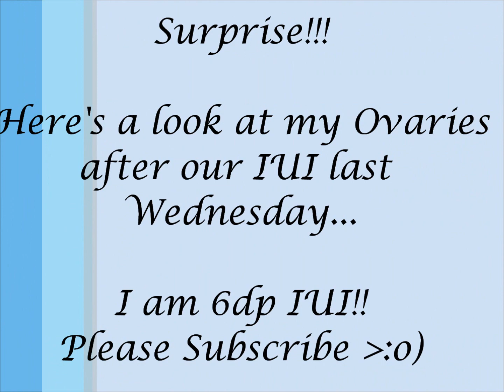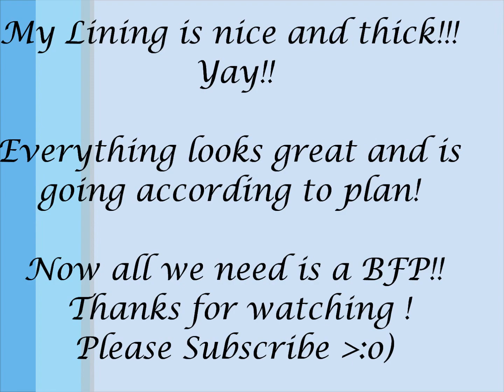6dp IUI Ultrasound Monitoring!!! Good Signs Yay!!!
Hi we've just posted our wedding highlight video, please take look and share it with you friends! Creating Baby Million IVF Fund

Today i'm 6dp iui!! Had to do an U/S... So far R.E says everything is looking good and doing  what they are suppose to do!!! Yay I have 8 more days left in this 2ww! Yes I am going CRAZY but I've calmed down a lot. Please continue to pray for us! We appreciate and love each and everyone of YOU